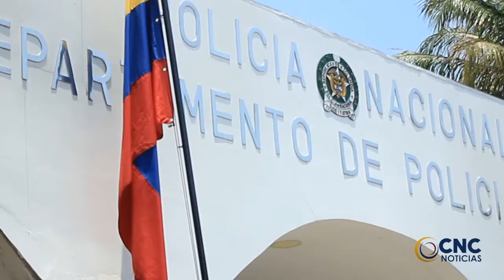CAPTURADO EN FLAGRANCIA POR HURTO A MANO ARMADA